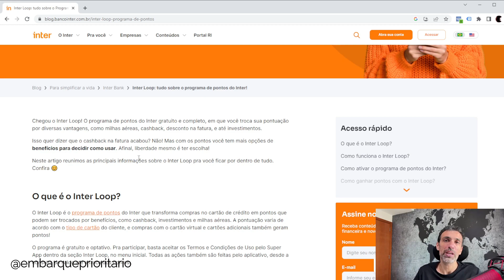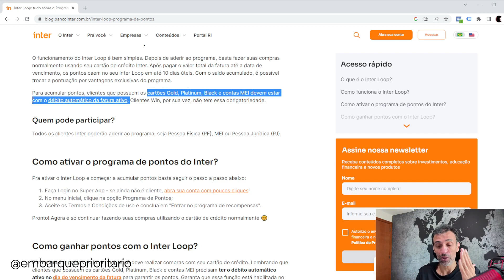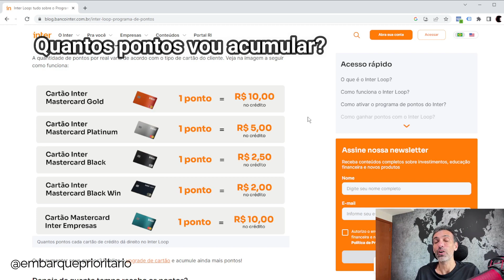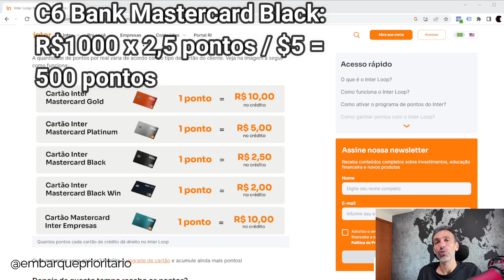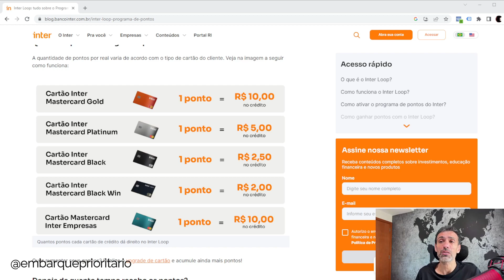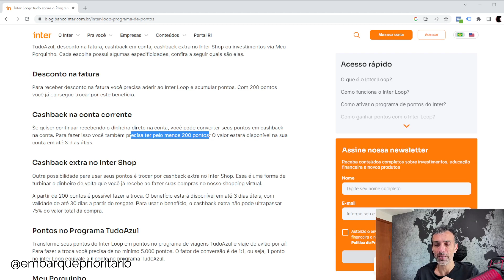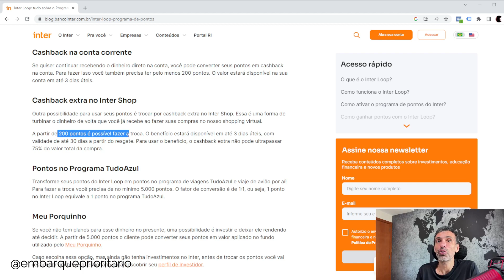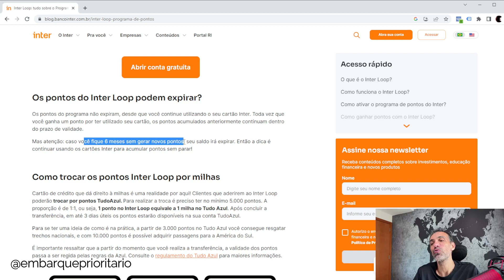NOVO PROGRAMA de Pontos LOOP do Banco INTER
No vídeo de hoje, vamos te contar tudo sobre o novo programa de pontos Loop do Banco Inter.

Com ele, você terá acesso a uma variedade de benefícios e vantagens. Mas será que vale a pena?

Neste vídeo, vou te mostrar como funciona o programa de pontos Loop e como você pode aproveitar ao máximo todas as vantagens que ele oferece. Desde acumular pontos em suas transações diárias até resgatá-los em uma seleção de produtos, viagens e experiências.

Se você é cliente do Banco Inter ou está pensando em se tornar um, não pode perder este vídeo.